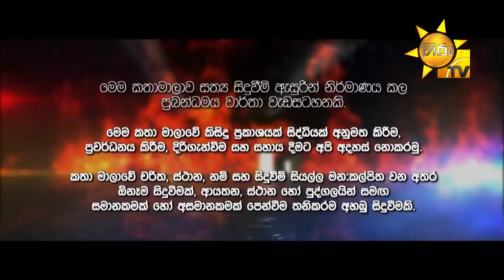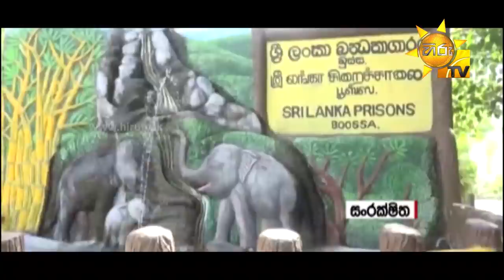Alu Yata Gini - අළු යට ගිනි | Episode 24 | 2021-09-07